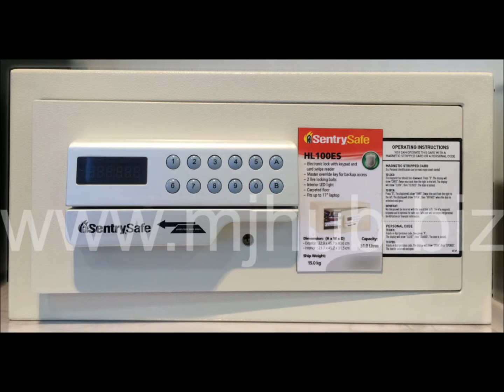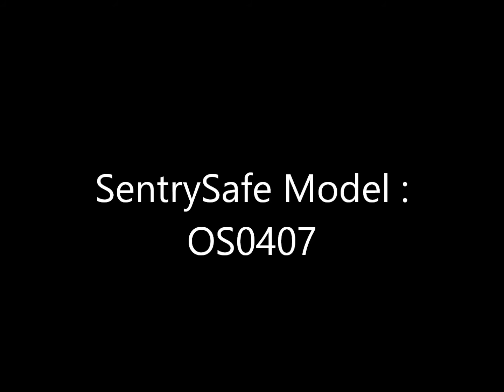SentrySafe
SentrySafe, a family owned safe manufacturing company,  is one of the common household brands known for it's high quality and security safes globally.

SentrySafe offers a variety of Safes products for businesses and household usage. Stringent tests from Underwriters Laboratories (UL) are also conducted for customers' assurance.

SentrySafe safes are either or wholly certified in :

1) UL Classified for Fire Endurance.
2) ETL Verified Water Resistance.
3) ETL Verified Drop Test.

Why choose SentrySafe ?

1) Peril protection against fire or water.

2) Different sizes to choose, ranging from Small to Ex-Large capacity.

3) A variety of different security lock types to choose from  :

a) Privacy key lock.
b) 3 number lock.
c) Combination lock.
d) Combination lock with key.
e) Electronic lock.
f) Electronic and key lock.
g) Card swipe lock.
h) Biometric lock.

4) Interior accessories available for documents storage.

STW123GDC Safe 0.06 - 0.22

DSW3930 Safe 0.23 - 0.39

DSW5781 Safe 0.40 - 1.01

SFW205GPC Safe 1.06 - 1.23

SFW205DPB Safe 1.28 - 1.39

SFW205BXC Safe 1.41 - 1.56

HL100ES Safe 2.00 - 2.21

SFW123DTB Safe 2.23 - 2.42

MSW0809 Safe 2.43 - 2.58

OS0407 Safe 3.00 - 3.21